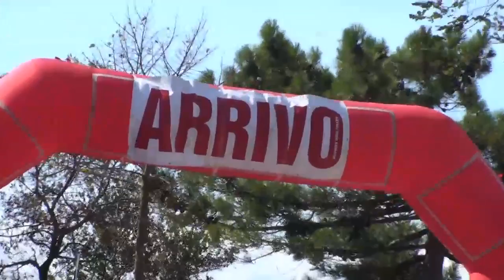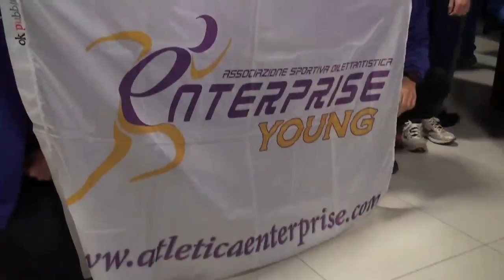Corsa in Montagna 2017 - Frigento (Av)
29 Ottobre 2017 - A Frigento i campionati regionali di corsa in montagna. Località  lungo le strade del Centro Storico frigentino e tra i sentieri recuperati nel parco montano sottostante la panoramica “Limiti”. Una Produzione TELE RADIO BUON CONSIGLIO